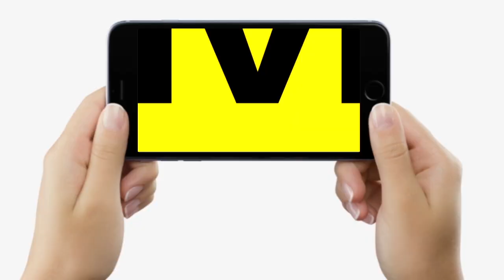Nitish Kumar और Tejashwi Yadav पर बोले Patna के Yadav, जोड़ी Superhit, BJP के बस की बात ही नहीं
देखें वीडियो, नीतीश-तेजस्वी की जोड़ी बिहार में सुपरहिट, पटना के यादव बोले- बीजेपी से कुछ न होगा, भैंस पटक नहीं पाई तो ये लोग..?